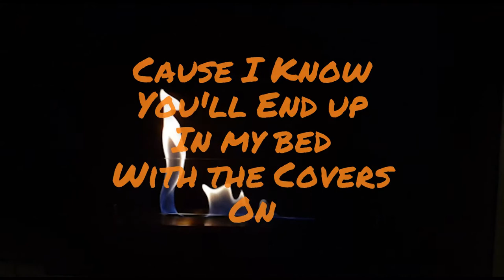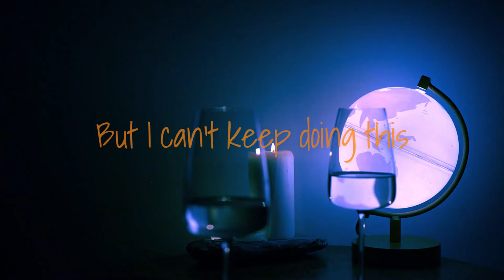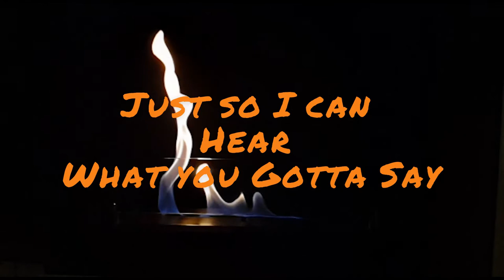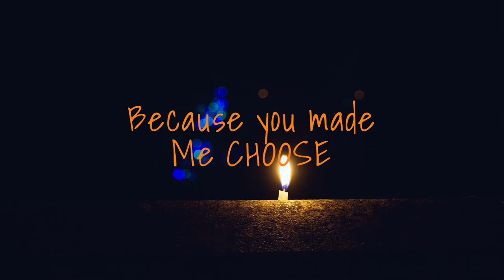I'm Gone - J. Azul ft. Diamantae (Official Lyric Video)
"I'm Gone" Performed by J. Azul & Diamantae

Design By J. Azul

Follow J. Azul